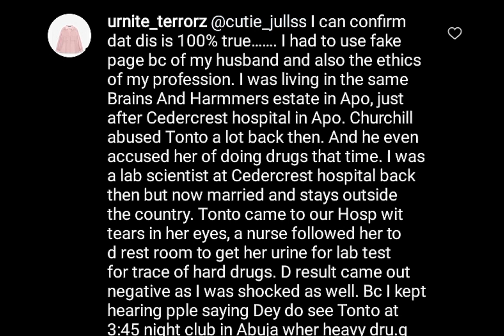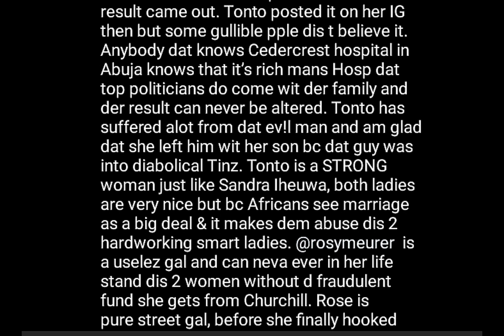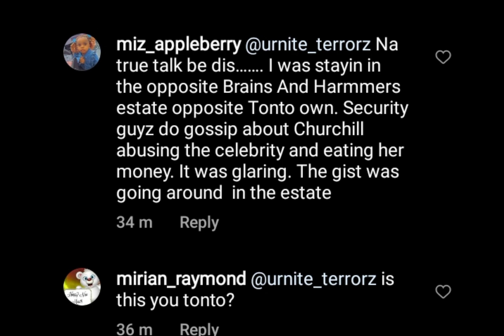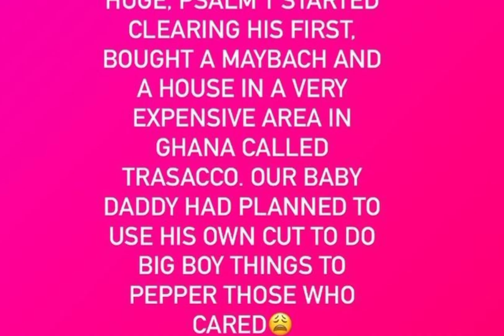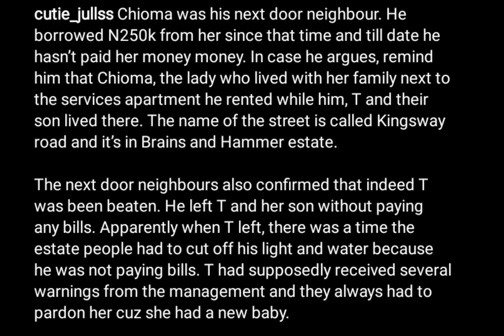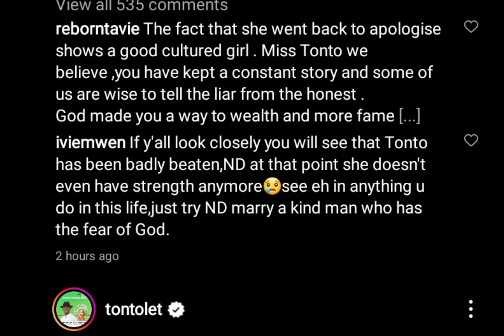Tonto dikeh and churchill fight: whistle blower reveal shocking secrets of churchill past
tonto dikeh and churchill fight: whistle blower reveal shocking secrets of olakunle churchill past"